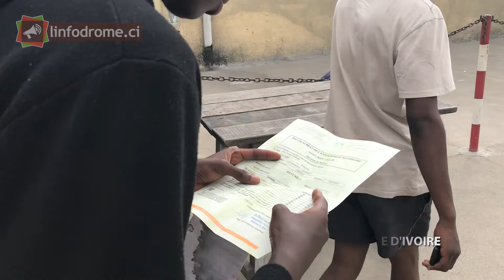Reportage : BACCALAURÉAT 2019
Comment le jeune Stéphane a vécu son baccalauréat